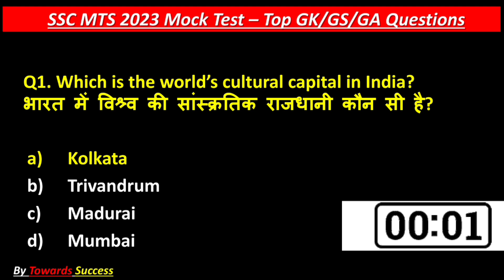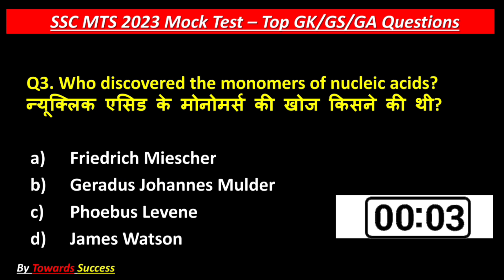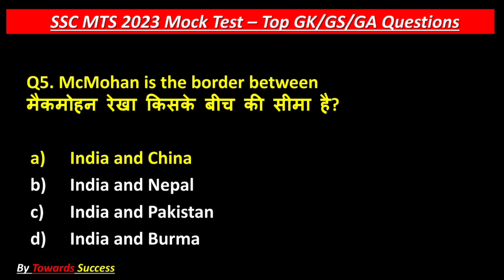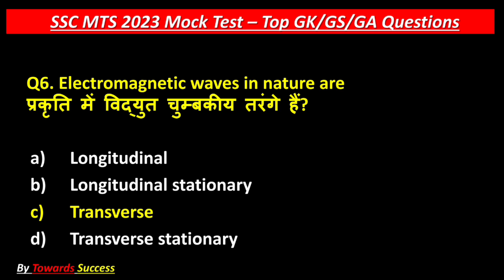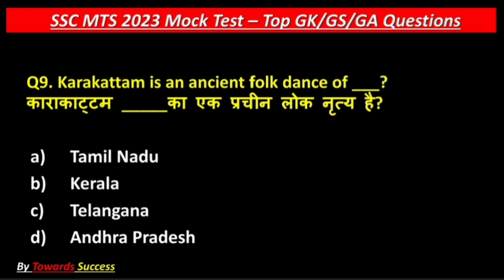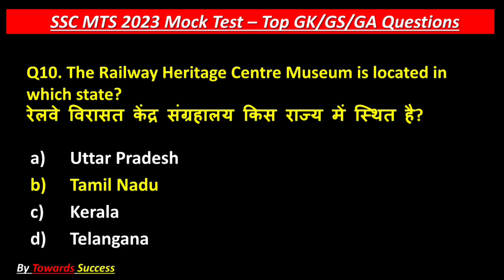SSC MTS 2023 | SSC MTS GK Important Questions | SSC MTS Previous Year Paper | GK Mock Test for MTS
👉SSC MTS Lucent GK MCQ
👉Mock test for SSC MTS
👉 Important Questions for All Government Exams
👉GK Questions For All Competitive Government Exams